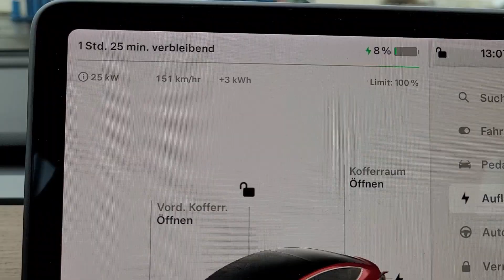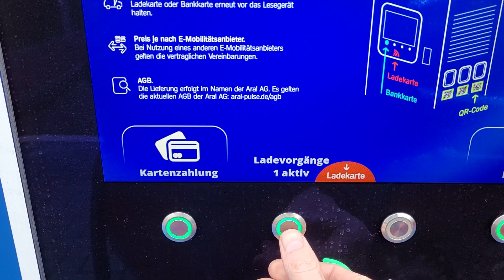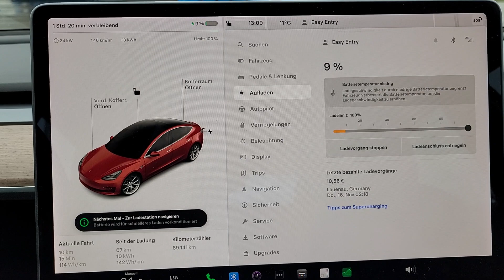Tesla Model 3 SR Plus LFP - 300 kw HPC ohne Vorkonditionierung - Akku kalt - 10 Grad 😬😏😘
25 kw Ladeleistung bei ca 10 Grad Akku-Temperatur...

Ohne Vorkonditionierung

Nur 6 km gefahren bis zur Ladestation

Mit 2 % SOC angekommen